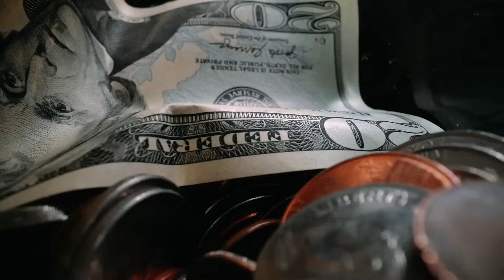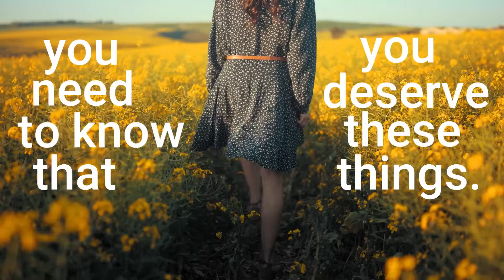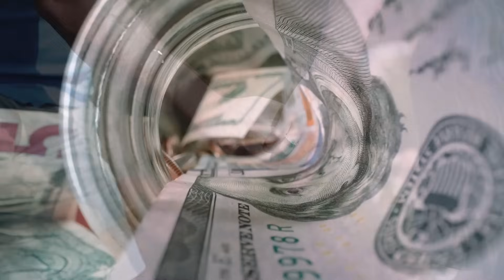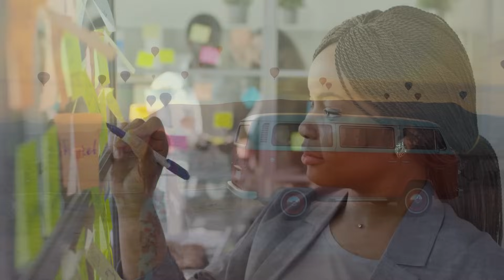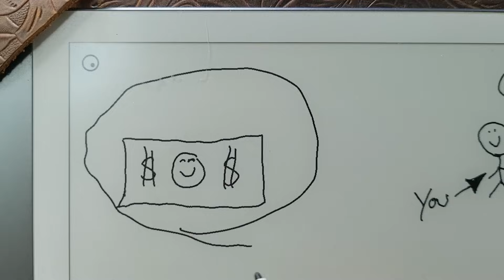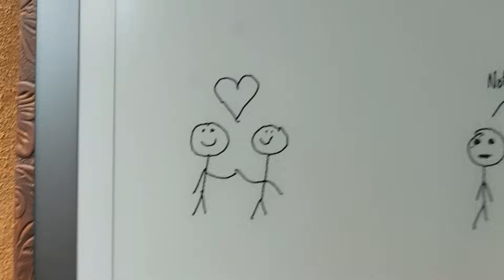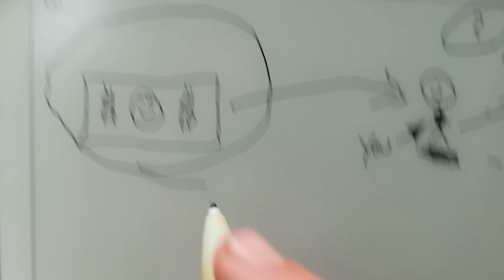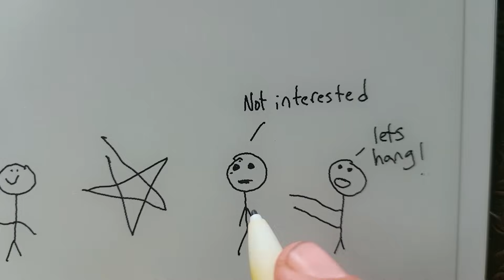Realize You ARE Worthy & Get What you Deserve in Life.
I KNOW you are ready to shift into worthiness. And when you do? Your life will manifest into incredible abundance, success, and joy. If you want more out of life you need only to reach into the worthiness within yourself and live from that place. The truth? Worthiness shifts reality.

New videos 3 days a week! Tues, Thurs, Sun. 5pm PST.

VIBESNFREQUENCIES SERVICES